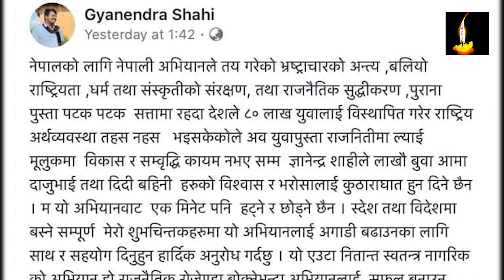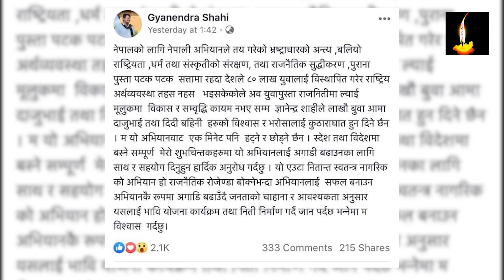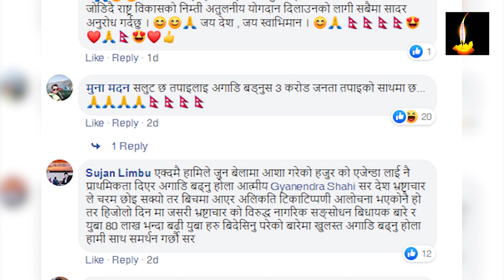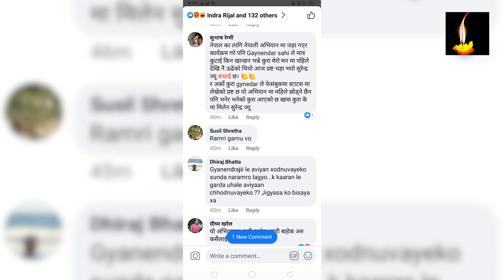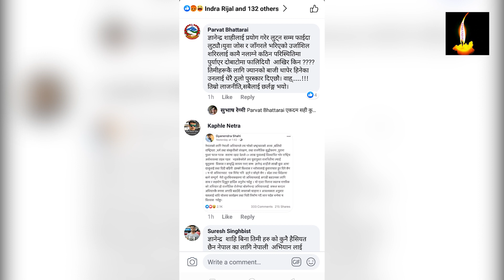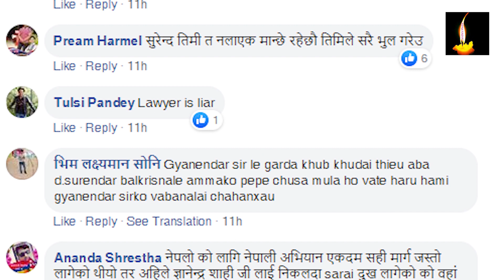ज्ञानेन्द्र शाही किन भए संस्थाबाट निस्काशित ? राजाबादीको यस्तो चलखेल ||Gyanendra Shahi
ज्ञानेन्द्र शाही किन भए संस्थाबाट निस्काशित ? राजाबादीको यस्तो चलखेल